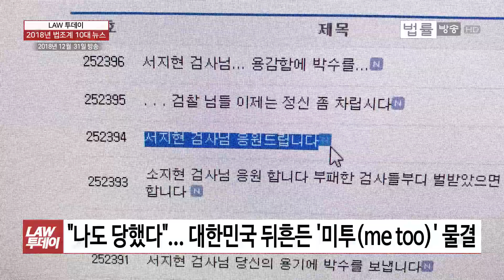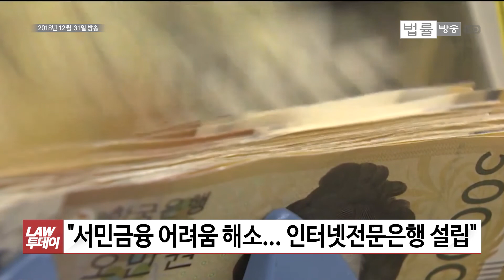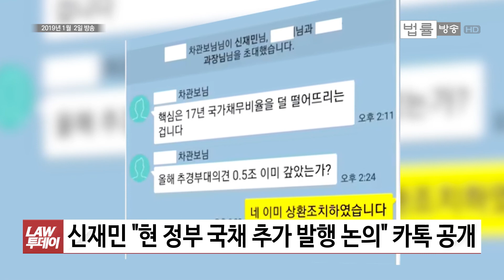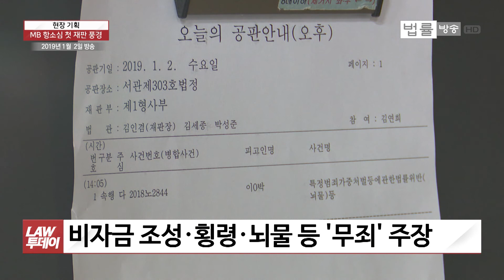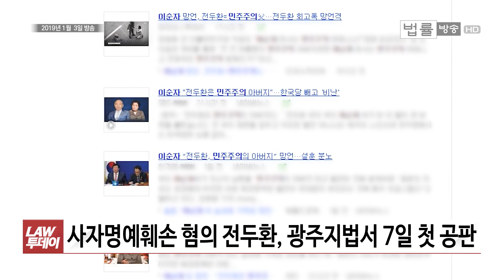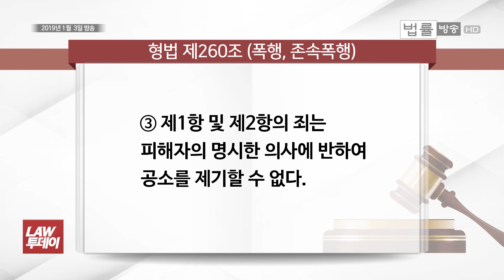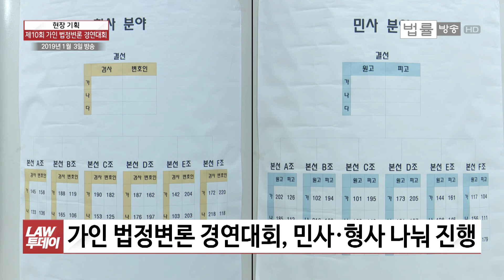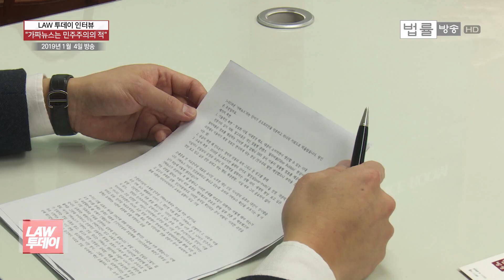[LAW 투데이 스페셜-1월 5일] 2018년 법조계 10대뉴스&2019년 법조계 과제... 올해부터 달라지는 법·제도는... 김태우 수사관 폭로 사태의 모든 것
안녕하세요. 한 주 간의 법조계 이슈와 소식을 한 데 모아 심층적으로 전해드리는 ‘LAW 투데이 스페셜’, 장한지 기자입니다.

2019년 ‘기해년’ 이라는 또 다른 해가 떠올랐습니다. 2018년 법조계를 뒤돌아보고, 2019년 법조계는 어떤 변화가 있게 될지 알아보는 시간을 가지려고 합니다.

우선 2018년을 뒤돌아보는 시간입니다. 2018년 법조계는 정말 그 어느 해보다 다사다난한 한 해를 보냈는데요. 2018년 한국사회를 뒤흔들었던 ‘법조계 10대 뉴스’를 저희 법률방송이 꼽아 봤습니다.

이어서 2019년 법조계 소식 예측해 봅니다. 2019년에는 반드시 달성해야 할 과제가 있는데요. 바로 공수처 설치, 검경수사권조정, 법원 개혁 등 사법 3대 개혁입니다. 사법 개혁 3대 과제 이슈와 전망을 짚어 봤습니다.

또한 2019년부터 달라지는 법제도 가운데 우리 실생활과 밀접한 관련이 있는 내용들을 소개해 드립니다.

2018년이 끝나가는 무렵부터 2019년을 맞은 시기까지, 정치권과 법조계는 청와대 특별감찰반원이었던 김태우 수사관의 폭로 사태로 뜨거웠습니다.

2018년 마지막 날, 국회는 운영위원회 회의를 열고 임종석 청와대 비서실장과 조국 청와대 민정수석을 출석시켜 ‘청와대 민간인 사찰’ 의혹을 둘러싼 질의를 이어갔습니다. ‘조국 청문회’ 라고도 불린 국회 운영위 현장을 직접 보여드립니다.

이런 가운데 이번 사태를 촉발한 김태우 수사관이 처음으로 검찰에 나와 조사를 받았습니다. 아주 당당했다고 하는데 김 수사관 출석 현장도 보여드립니다.

한편 청와대는 김태우 수사관을 공무상 비밀 누설 혐의로 고발한 상태인데요. 공무상비밀누설죄가 성립하는지 도 알아봤습니다.

이른바 ‘거물급’ 사람들의 소식들 전해드립니다.

뇌물 등 혐의로 1심에서 징역 15년이 선고된 이명박 전 대통령에 대한 항소심 첫 공판이 열렸습니다. 이명박 전 대통령은 1심에서와 마찬가지로 혐의 대부분을 부인했습니다. 수척한 얼굴로 모습을 드러낸 이 전 대통령의 재판 출석 현장과 재판 쟁점 전해드립니다.

이어서 취임한지 채 1년도 안 된 안철상 법원행정처장이 “1년간 육체적으로나 정신적으로 힘이 많이 들었다”며 사임 의사를 밝혔습니다. 그런데 이 사퇴 문제가 뒷말을 낳고 있습니다. 관련 내용 전해드립니다.

우병우 전 청와대 민정수석이 지난 3일 새벽 법정 구속기한 만료로 384일만에 석방됐습니다. 관련해서 김기춘 전 대통령 비서실장은 구속기간 만료로 지난해 10월 석방됐지만 이후 '화이트 리스트' 혐의 재판에서 실형을 선고받고 다시 구속 수감된 바 있는데요. 우병우 전 수석과 김기춘 전 실장의 차이 전해드립니다.

깜짝 화제가 됐던 소식들 이어서 전해드립니다.

전두환 전 대통령의 부인 이순자씨가 자신의 남편을 두고 “민주주의의 아버지”, “광주는 치외법권”이라는 등의 말을 하며 ‘망언’ 논란이 불거졌습니다. 이런 ‘망언’을 법적으로 처벌할 수는 있는지 없는지 알아봤습니다.

‘직원 폭행’ 동영상이 공개돼 큰 물의를 빚고 있는 송명빈 마커그룹 대표가 경찰에 소환된 가운데, 고소장을 제출한 피해자가 처벌을 원치 않는다는 의사를 밝히게 될 경우 송 대표는 어떻게 되는지 취재해 봤습니다.

자신을 진료하던 강북삼성병원 정신과 임세원 교수를 흉기로 무참히 살해한 박모씨에 대한 법원 구속영장실질심사가 열린 가운데, 박씨는 정신과 입원 치료를 받고 있는 것으로 알려져 처벌을 피해갈 수 있게 되는 건지 관심이 모아지고 있습니다. ‘심층 리포트’에서 전해드립니다.

근무시간에 직원이 개인 자격증 공부를 했습니다. 이 직원에 대한 해고는 정당할까요, 해고까지는 과한 걸까요. 행정법원은 ‘부당해고가 맞다’는 판결을 내렸습니다. 법원 판단 이유와 해고 정당성의 기준 알아봤습니다.

이어서 법무부가 올해부터 ‘중재산업 진흥 5개년 계획’을 세워 시행한다고 밝혔습니다. 중재 산업이 무엇이고, 법무부는 어떤 계획을 세우고 있는지 자세하게 전해드립니다.

또한 대법원 법원행정처가 직접 주최하는 제10회 ‘가인 법정변론 경연대회’ 결선이 서울중앙지법에서 열렸습니다. 예비 법조인들의 뜨거운 경연 현장을 취재했습니다.

대한민국은 물론 전 세계적으로 가짜뉴스가 범람하고 있습니다. 이런 가운데 법률방송은 ‘가짜뉴스’ 대응 전문가로도 불리는 서누리 변호사를 인터뷰 해 보았습니다. ‘LAW 투데이 인터뷰’입니다.

이번 주 ‘LAW 투데이 스페셜’은 여기까지입니다. 2019년 새해 복 많이 받으시고 행복한 한 해 되기를 기원합니다.